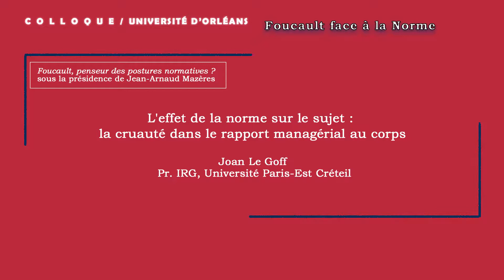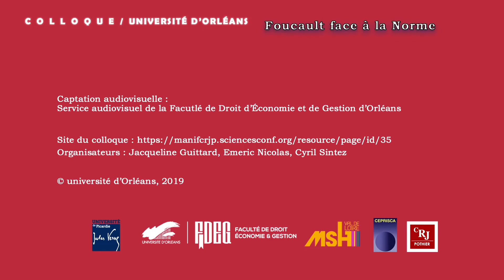17/20 Foucault face à la Norme / colloque du CRJ Pothier d'Orleans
L'effet de la norme sur le sujet : la cruauté dans le rapport managérial au corps, Joan Le Goff, Pr., IRG, Université Paris-Est Créteil.